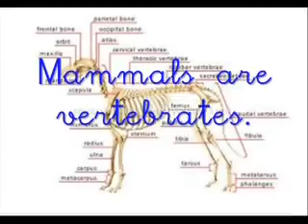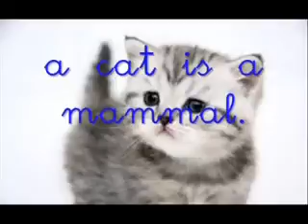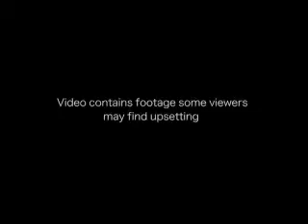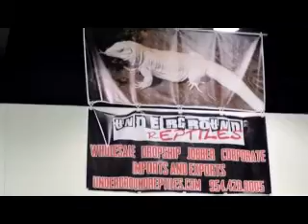Creature Features-The Whole Enchilada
Here's the list:
1. Mammals
2. Fish
3. Birds
4. Amphibians
5. Reptiles